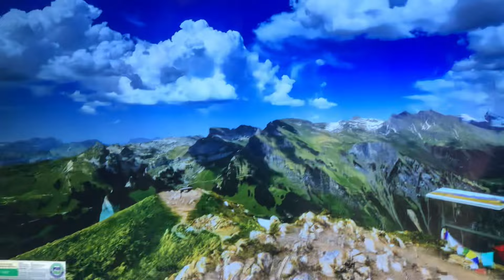Mom will kill someone🤣 | Jassi jaswal vlogs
My 2nd channel:-@Jassi_jaswal.Shorts?si=HX0IXTYHminVUL17

daily vlog,
daily vlogs,
daily vlogging,
Temple vlog,
family vlog,
couple vlog,
new couple vlog,
new married couple,
moto vlogs,
moto vlogger,
Raste me hua car accident,
cute reaction,
Jassi jaswal vlogs,
the Uk 07 rider,
elvish yadav,
NSCBM Collage Hamirpur,
Live performance ,
Live performance at college,
Live show,
Sidhu moose wala live show,
Hugging Prank on cute girls,
girls shocking reaction,
Snake prank,
Shocking reaction,
Prank gone wrong,
Prank video,
Mom will kill someone,
Mummy ko aya gusaa,
Mom angery,
Mom angery on me,
Mom angery on dad,

छोटे से शहर का छोटा सा ब्लॉगर हूँ , तो फ़ुल सपोर्ट करना।
ओर अपना प्यार ओर सपोर्ट बनाए रखना धन्यवाद।

THNK FOR WATCHING MY VIDEO ♥️⚡️

Is a use permitted by copyright statute that might orherwaise be infringing.